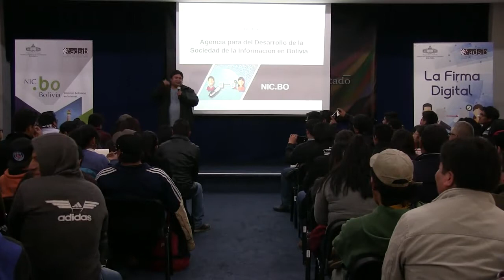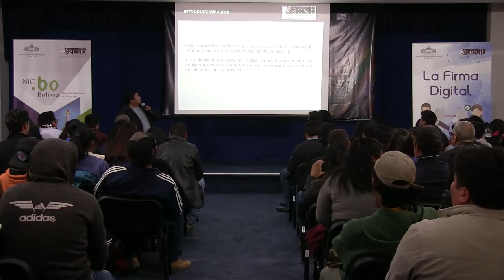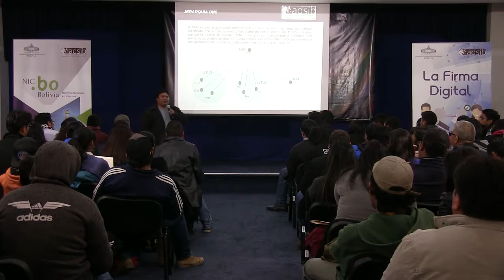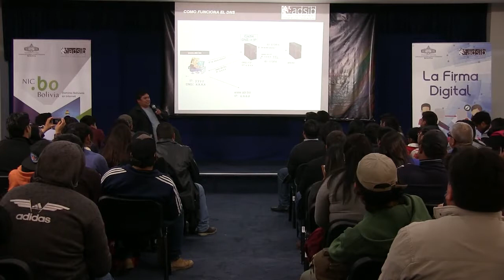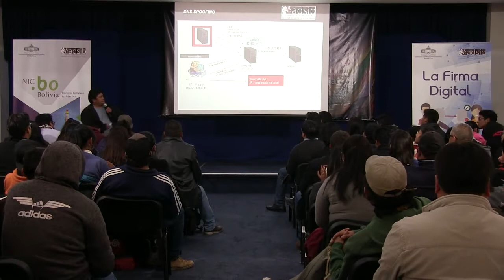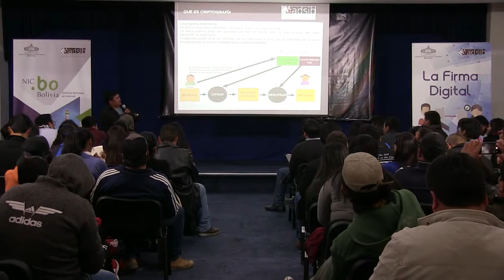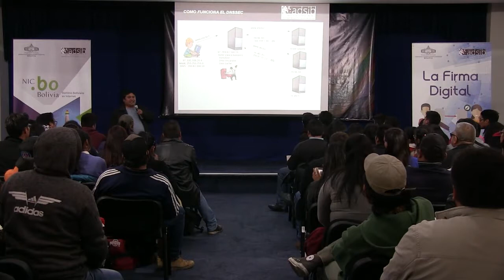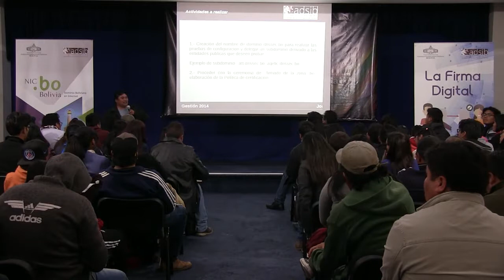DNSSEC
Seminario Firma Digital y Certificados, expone José Machicado Moya - ADSIB. El Alto, noviembre 2018